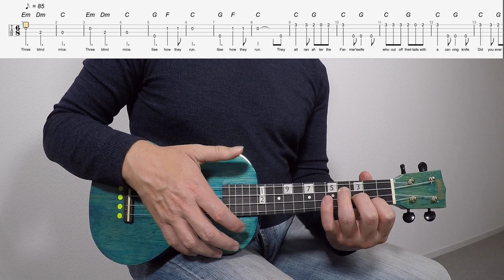Three Blind Mice Ukulele Chords Level 1